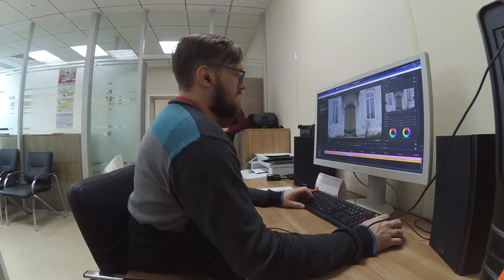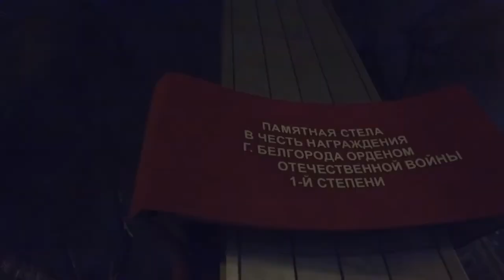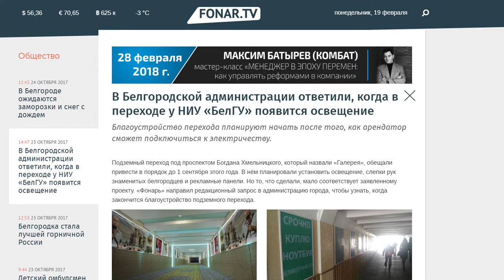VLOG#19 - Как победить лень? (Здравый малый)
Я вернулся друзья!
И начать хочу с самой сложной для меня темы - это Лень((((( Попутно поговорим о парочке мест в городе Белгород ,которые тоже погрязли в этом грехе))